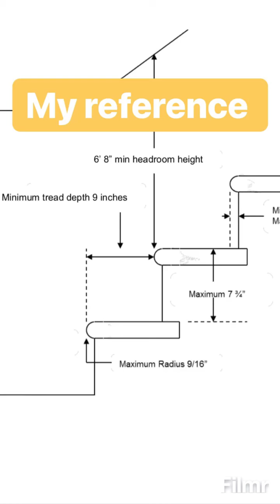Building Steps from Pallets (TIMELAPSE videos & EPIC FALL DOWN THE PREVIOUS STEPS)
Timelapse pallet step video prompted by my trip down the previous stacked cinder block “steps.” (Fall audio included for your entertainment.🤣)